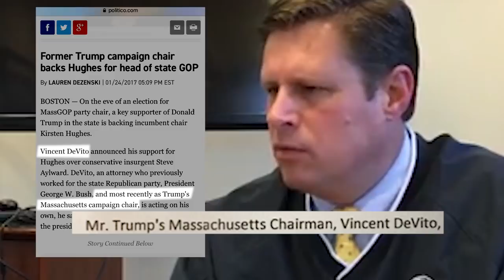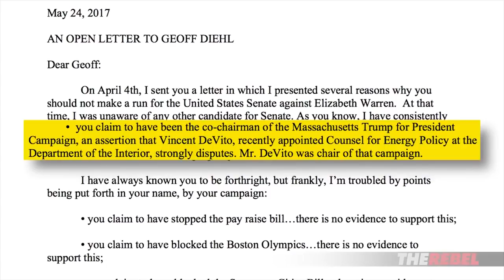Why is the Fake News & Fake Indian LYING About the Fake Trumper Being the MA Trump Co-Chair?